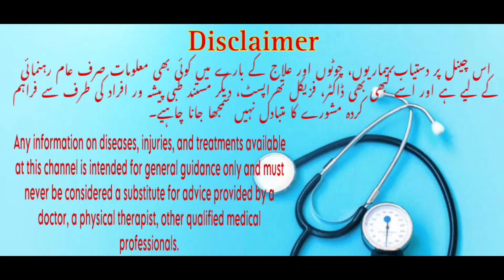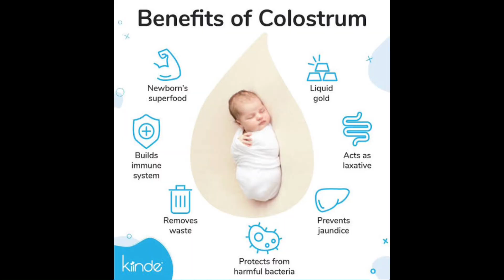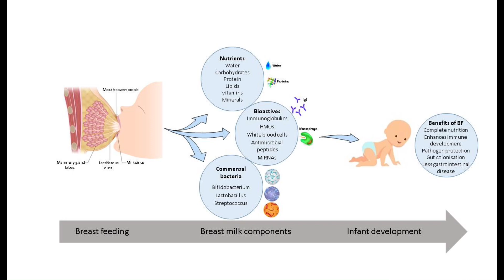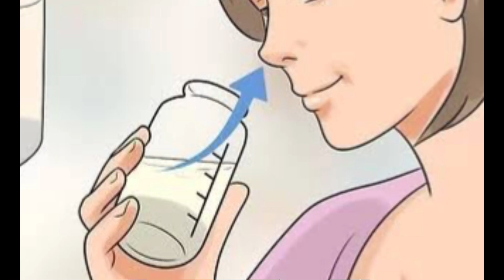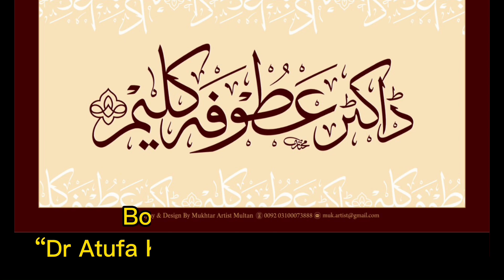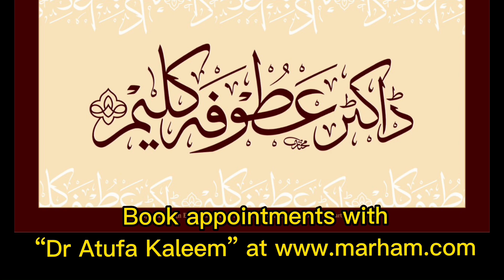Colostrum | کلوسٹرم کیا ہے؟ | Bachy ko paidaish k foran bad kia den? | Importance of Colostrum Hindi